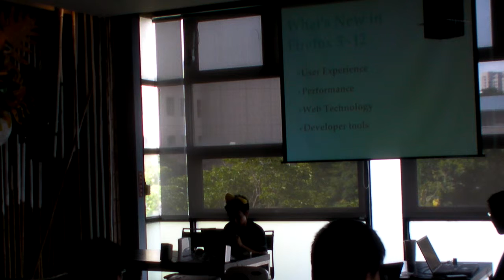FURP 6 Orinx - Firefox 5~12 What's New